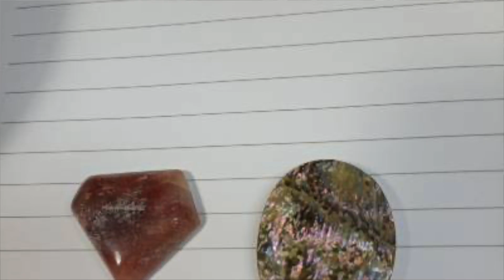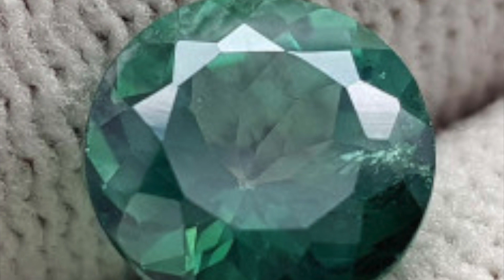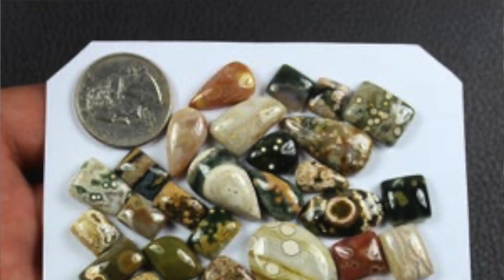17ти Август, Birth Day Elements by Vasko, F2 Urban Mineral Rainbow Fluorite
VASKO is self taught energy healing instructor.
- информация за кристали, минерали, камъни.